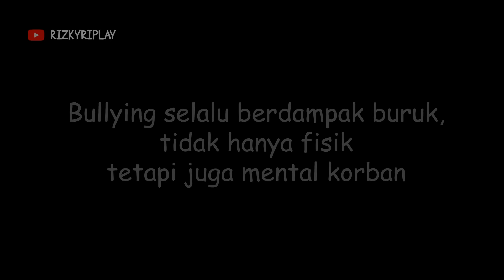ADA HANTU DI SEKOLAH | Kartun Hantu & Kisah Misteri Horor - Rizky Riplay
Berikut adalah kisah misteri tentang Pembullyan yang dilakukan oleh anak-anak SMA, mereka mengunci temannya di sekolah sampai malam, video ini dibuat oleh kontributor "Andy Said Tandio"

Animator & Story: Andy Said Tandio

Enhancement & Editing by : Rizky Adidharma